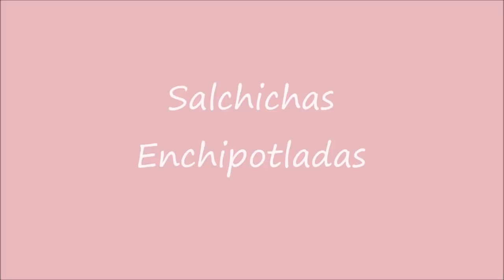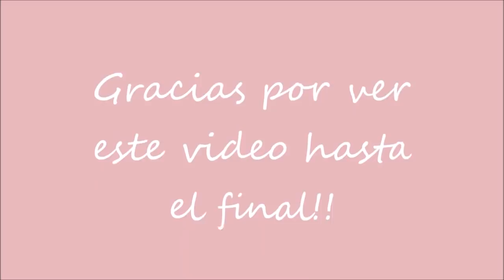Menú Semanal # 7 | 5 Comidas por $100 | Erika Blop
Salchichas Enchipotladas: 00:08
Croquetas de Atún: 04:15
Tostadas de Pata: 09:20
Chuletas Ahumadas: 13:26
Longaniza con Papas: 15:55